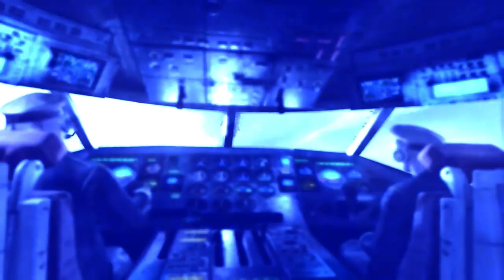РУССКИЕ НЕ СДАЮТСЯ!! | Прохождение Metro: Last Light #2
Прохождение игры Metro: Last Light